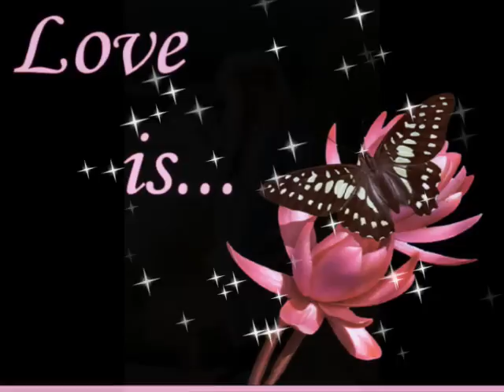Peter Robyn - Danke - aus dem Jahr 1992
" Danke " ist ein Song, in Erinnerung und Dankbarkeit an Peters wichtigste Frauen, mit denen er zusammen war oder auf der Bühne gestanden hat. es gab viele andere, aber diese haben sein Leben beeinflusst und auch seine Musik